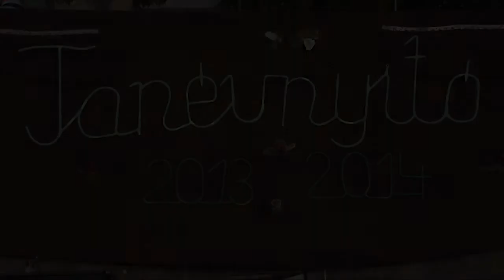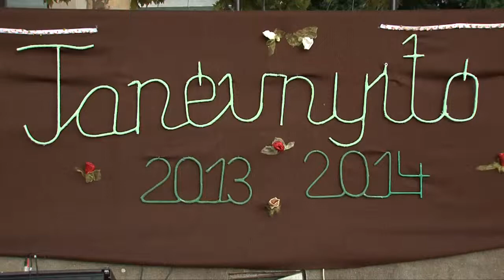Tanévnyitó 2013.08.30. Vásárhelyi Pál Ált.Isk. Polgár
Hangosítás - Videofelvétel készítés - Mobilszínpad bérbeadás A&V Kom Bt